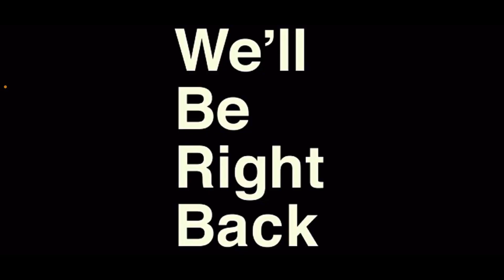Try Not To Laugh Headless Chicken Edition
Please kill me. x7

I Hope You all have and amazing day stay safe stay and good bye for now!